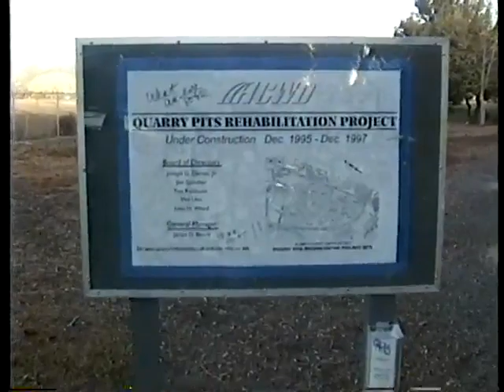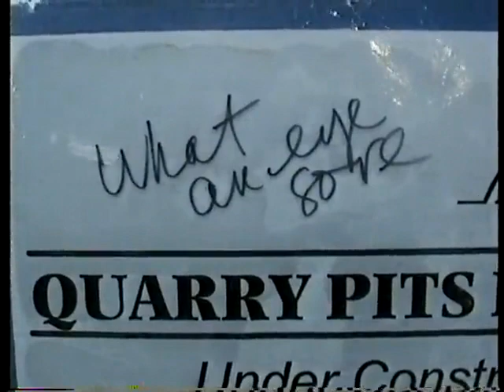#67 3/25/97- 7/191997 #3. walking on the tracks with Kristi 3/31/97. Quarry lakes construction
walking on the tracks with Kristi 3/31/97.  Quarry lakes construction